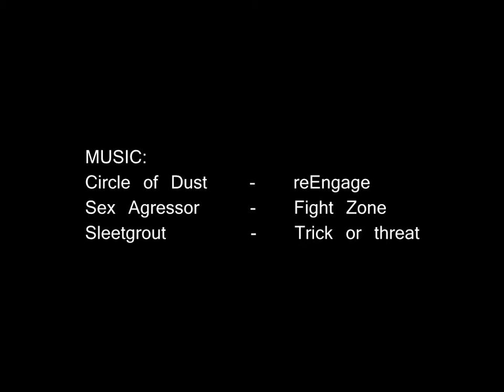cpma fragmovie 2017 by kJ8517(JAN-FEB)